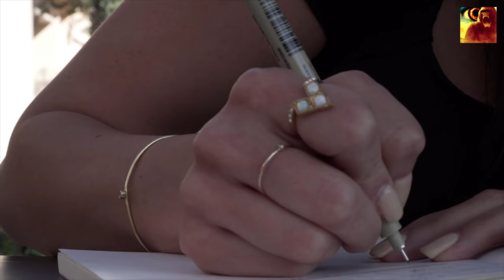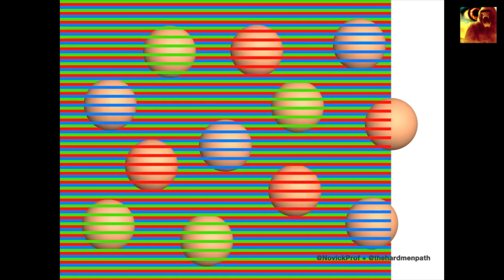वीडियो देखने के बाद अपना नाम भूल जाओगे Top 15 Optical Illusion Analysed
Optical illusions are something which really proves that Yes! We can't always believe or trust our Eyes. This is part 4 of optical illusion analysis series. There are 15 optical illusions in this video that will hallucinate you.